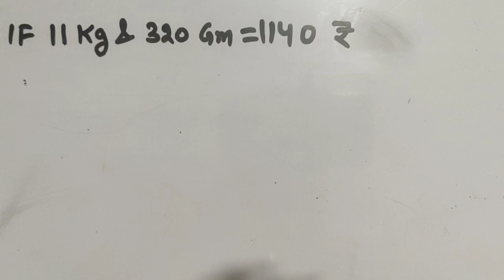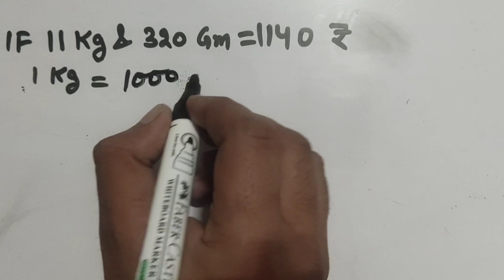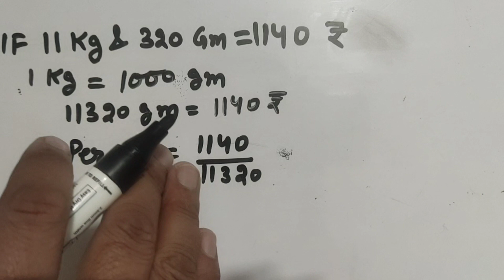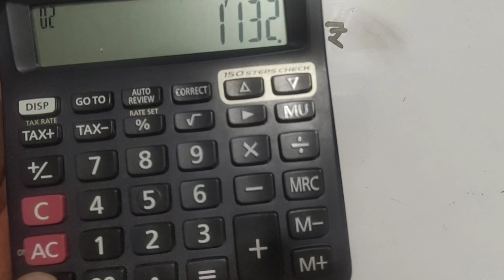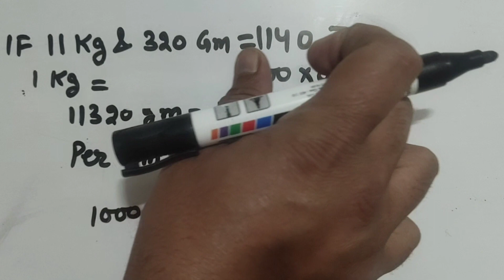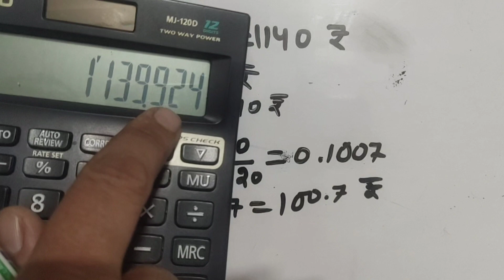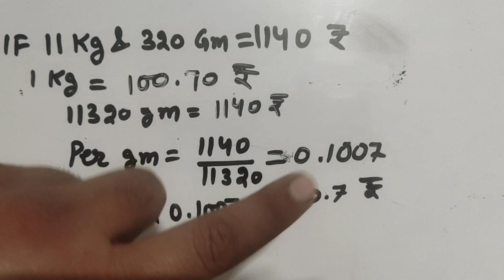Product price calculation formula